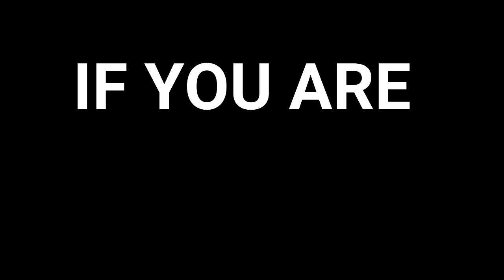Good Notch, Bad Notch - minecraft clones - Lucky Creeper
In real life, people have good and bad sides. Minecraft is the same. Notch also has the same qualities. In the video Good Notch, Bad Notch - minecraft clones You will see how Notch can do both good and bad deeds. Enjoy watching.

We'll Be Right Back in Minecraft funny compilations and To Be Continued memes - episode #1 Strange Village - funny minecraft.

👍🏻 Dont't forget to like 💖